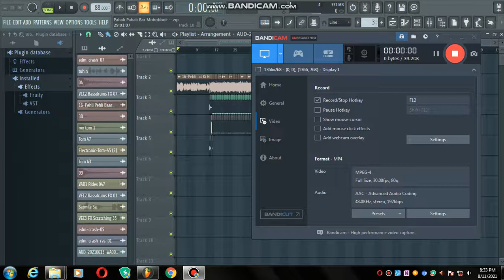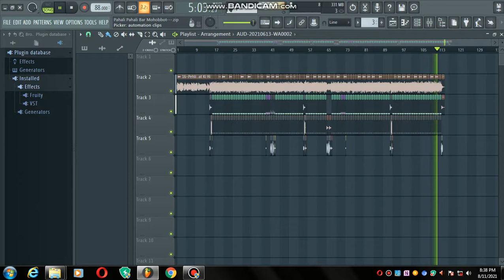Paheli Paheli Bar Mohabbat | FLp Sell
Paheli Paheli Bar Mohabbat | FLp Sell | 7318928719